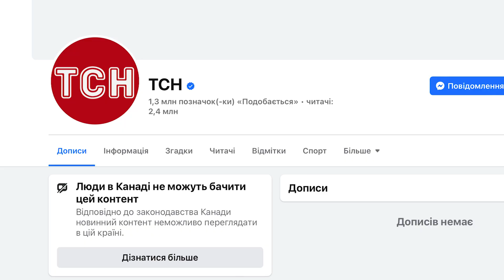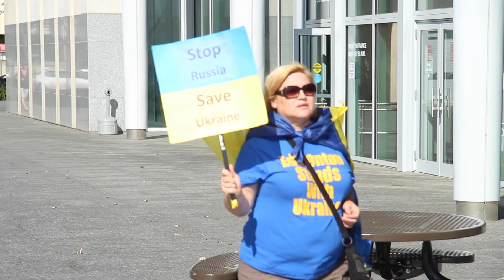«Живий Ланцюг Єдності» в м. Едмонтон - LIVE Chain of Unity in Edmonton, Alberta, Canada